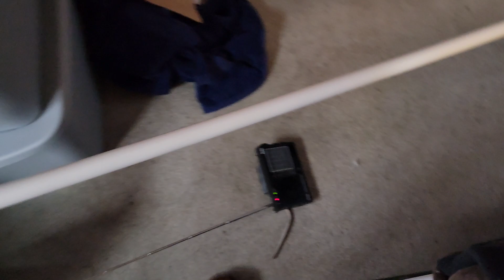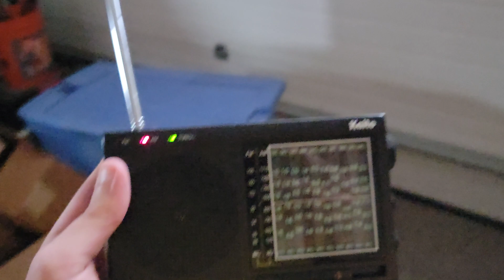Arduino AM transmitter - Low power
Fun weekend project!